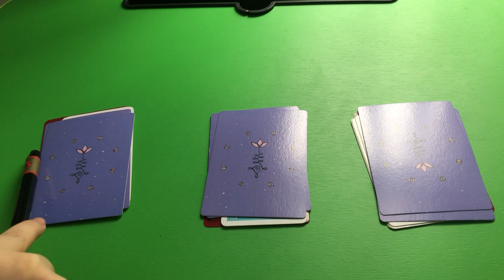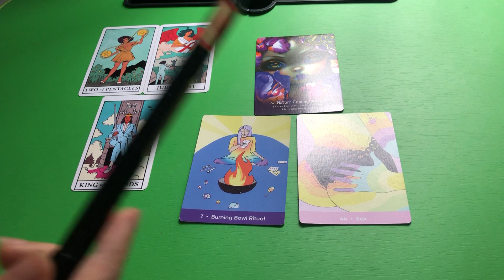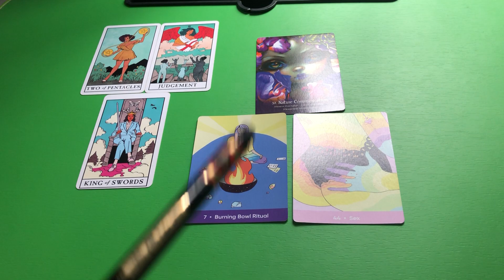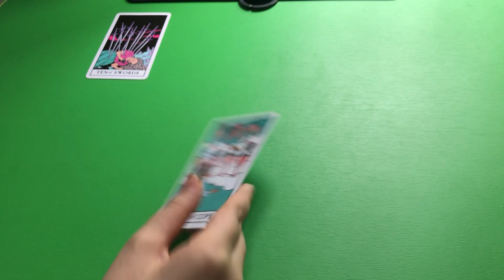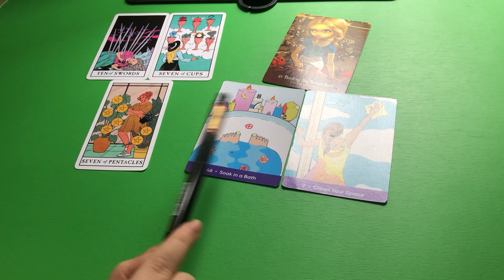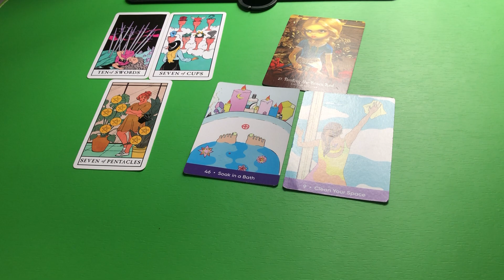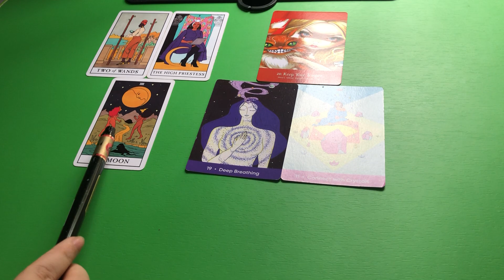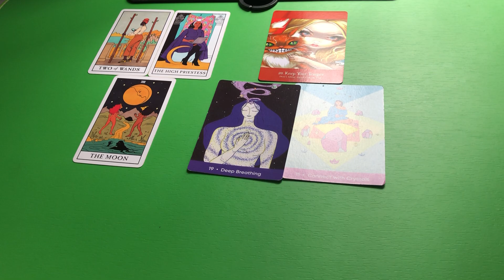Bạn cần loại bỏ điều gì để cuộc sống tốt đẹp hơn??!🍀🍀🌱 Tarot Reading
Xin chào các bạn đã đến với The Silver Back Tarot. Mình là Linh mình sn 98 và là một Starseed . Hy vọng trải bài của mình sẽ giúp đỡ mang đến cho các bạn thêm thông tin các bạn cần lắng nghe hoặc đơn giản chỉ là giải trí thôi! Cảm ơn các bạn rất nhiều vì đã ủng hộ kênh của mình! Gửi thật nhiều tình yêu và ánh sáng đến các bạn nè!!!
Nếu các bạn muốn trải bài riêng với mình vui lòng truy cập Fanpage để đặt lịch nhé!

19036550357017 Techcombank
Đỗ Thị Mỹ Linh